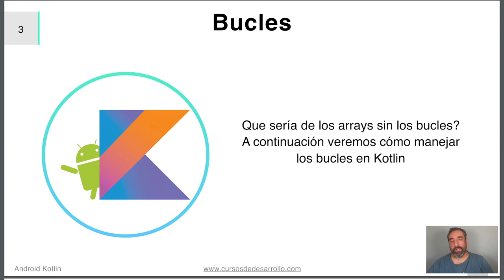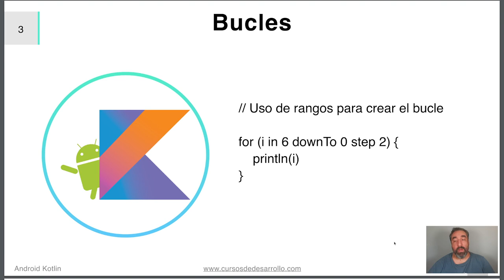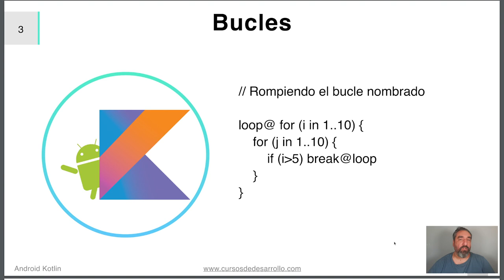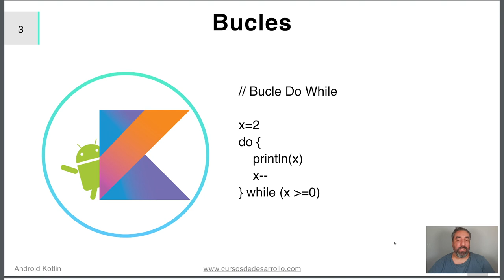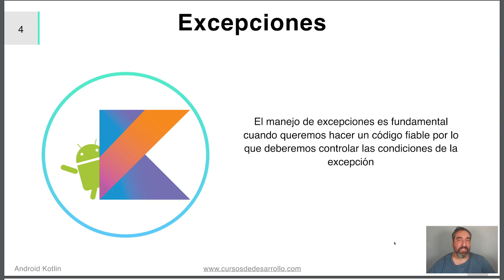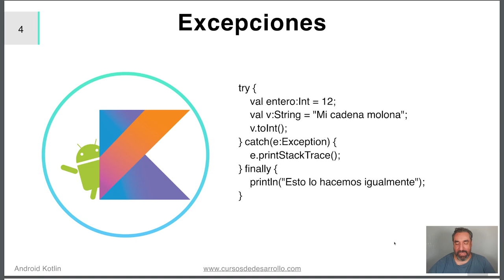Bucles #10 Curso de Kotlin - Cursos de Desarrollo